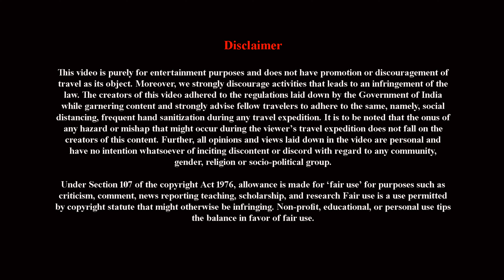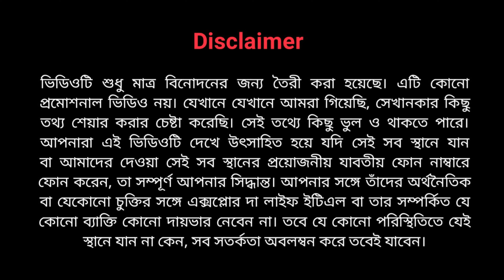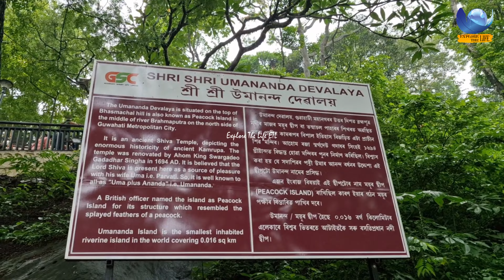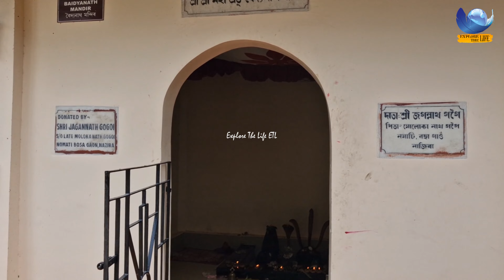Umananda Island guwahati I Umananda temple guwahati I World's Smallest river Island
শিব তার স্ত্রী পার্বতীর সুখ এবং আনন্দের জন্য দ্বীপটি তৈরি করেছিলেন। ভগবান শিব এখানে ভয়ানন্দ রূপে বাস করেছিলেন বলে কথিত আছে। কালিকা পুরাণের একটি পৌরাণিক কাহিনী অনুসারে ,প্রেমের দেবতা কামদেব ,  এই দ্বীপে , গভীর ধ্যানের মাঝখানে থাকা শিবকে বাধা দিয়েছিলেন। এতে ক্ষুব্ধ হয়ে ভগবান শিব কামদেবকে এই দ্বীপে পুড়িয়ে ছাই করে দেন। তাই এর বিকল্প নাম ভস্মাচল ।
Umananda island is located at river Brahmaputra in Guwahati city of Assam. It is the world's smallest river Island mainly famous for its unique structure. It is also known as Peacock Island and Bhasmachal.

umananda temple guwahati
umananda mandir
kamakhya mandir bhairav
peacock island